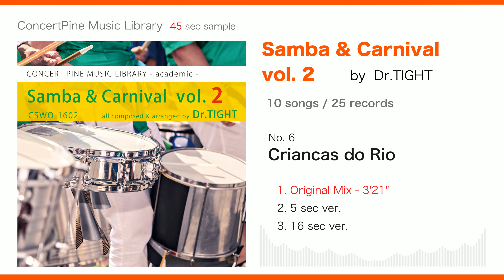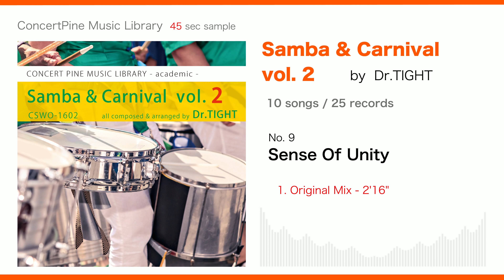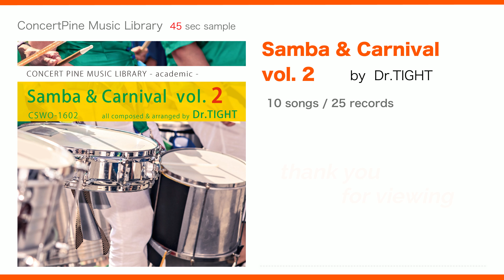Samba & Carnival vol. 2 (academic series : 番組二次利用フリー / サンバ・ラテン)【ダイジェスト】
“サンバ” 系楽曲を収めた音源集の第２弾です。カーニバル感ただよう賑やかな楽曲や、クールでエッジの効いた楽曲など、多様な“サンバ” 系楽曲をシンプルな構成とライトな編成で表現しております。
academic series (アカデミック シリーズ) 音源をご使用いただきました放送番組の “二次利用 (DVDなどのビデオグラム・ネット配信・番組販売・展示放送、等) ” に関する使用料は全て無料（音源の使用料や許諾料・著作権使用料）となっております。JASRACやNexToneへのご報告、お支払いも一切必要ございませんので、ぜひご活用ください。

■ ジャンル 傾向：サンバ・ラテン
■ 方向性 傾向：パワフル・ウキウキ・上品
■ 雰囲気 傾向：明るめ
■ 番組 傾向：スポーツ・バラエティ・生活情報・教育

0:04  1.  Danca De Cintura
0:50  2.  Musica Amor
1:36  3.  Mostre Tempo
2:22  4.  Amantes
3:08  5.  Churrasco
3:54  6.  Criancas do Rio
4:40  7.  Night In Carneiros
5:26  8.  Partido
6:12  9.  Sense Of Unity
6:58  10.  Southern Cross